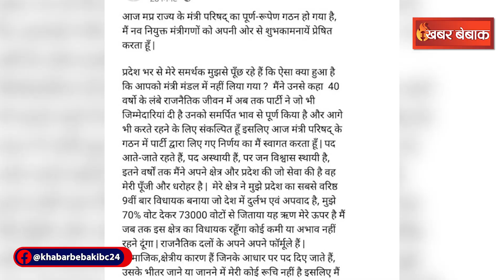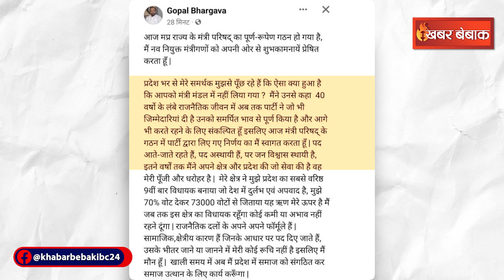Cabinet से बाहर किए जाने पर छलका Gopal Bhargava का दर्द, बताया खाली समय में करेंगे ये काम